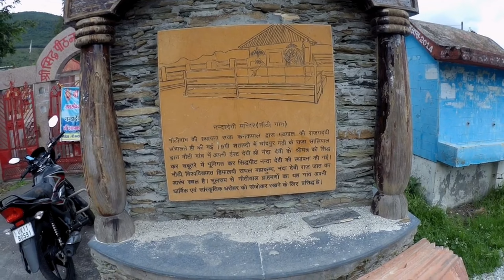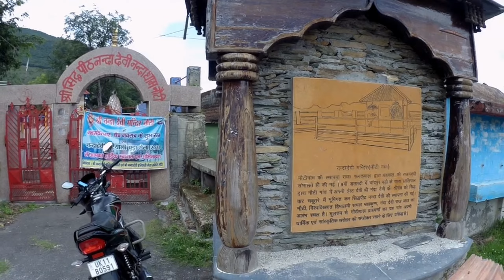Nanda Devi Temple, Nauti | मां नंदा देवी मंदिर नौटी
Deadly Accident of Alto 800 in nauti
Nanda Devi Temple Nauti

BACKGROUND MUSIC
Es_Ghost of the Rail - Gabriel Lewis from Epidemic Sounds